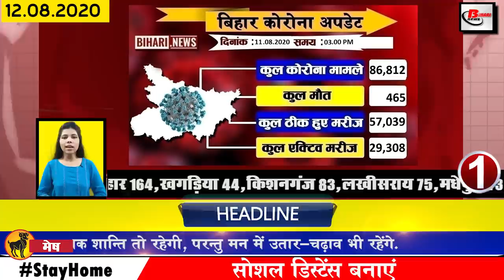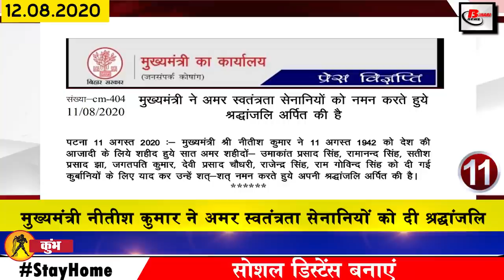Today Bihar news of Patna,Begusarai,Bhagalpur,Buxar,Gaya,Katihar,Madhubani,STET, HSRP,Rahat Indori.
Today daily  top 25 bihar news of all districts video in Hindi i.e. 12th August 2020.Info on Sushant Singh Rajput, Janmashtami, Nitish Kumar,Begusarai,Bhagalpur,Buxar,Gaya,Katihar, STET Samastipur, HSRP number plate, Tejashwi Yadav, BCCI, Rahat Indori
1. The number of Covid 19 affected in Bihar reached 86000
2. Bihar government will now give tips to farmers for better farming
3. Bihar STET released new date of examination
4. The way for appointment to the post of Assistant Professor cleared
In a meeting held under the chairmanship of Governor fagu Chauhan, the approval has been given to the Act 2020 for appointment to the post of Assistant Teachers in the University of Bihar. The notification regarding which the State Government has also given its consent has been issued by the Governor's Secretariat, after which the way of appointment to the posts of Assistant Professor has also been cleared.
5. Bihar government will now evaluate the works of DCLR
6. Center in Bihar seeks to increase number of RT PCR test for screening of Covid 19
7. Administration tightens on officers who did not give mid-day meal grains to government school students in 8 districts of Bihar

Government school students are not getting mid-day meal in 8 districts of Bihar. District Education Officer and District Program Officer in 8 districts that do not provide food grains are being prepared to act strictly. According to the information received, the Education Department The Additional Chief Secretary of RK Mahajan has issued a 3-day show call to the officers of 8 districts, all the officers will have to reply during these 3 days.
8. Today Sher Shah Suri will talk about Bihari identity
9. Bihar Police Headquarters summoned report on posting of inspectors
10. Agriculture Minister Prem Kumar visited
Agriculture Minister Prem Kumar has visited flood prone areas on the last day, under which he had visited the flood affected areas of East Champaran, during which he also held a meeting with the officials where many guidelines were also issued in the flood And the rains caused to farmers have been reviewed due to the rain. Partner Prem Kumar instructed the officials.
11. Chief Minister NitishKumar pays tribute to the immortal freedom fighters
12. Ram Vilas Paswan advises Election Commission to postpone Assembly elections in Bihar
13. The couple of Darbhanga named their children after Sonu Sood
14. Virtual hearing to begin in all lower courts of Bihar from today
According to the information received, all types of judicial work will be done from the virtual court in the lower courts, according to the information received from the High Court administration on the instructions of the Chief Justice of Patna High Court. And after issuing the instructions to the Sessions Judge a few days ago, this was made aware that the High Court has directed to hear all types of cases in the virtual court as well as final hearing of the evidence of the trial in the virtual court.
15. Migrant workers get employment in 37 railway projects of Bihar
16. Result of appointment declared in Legislative Assembly
17. A case was registered against five policemen of Bihar at Bandra Police Station in Mumbai
18. Bihar government announces not to exit the HSRPnumberplate car without registration from the showroom
The Bihar government, while adopting its strict approach, has explicitly advised not to drive out the HSRP number plate vehicles without registration from the showroom. Dealer will also be dealt strictly with vehicle owners who do not comply with the order of the government, under which the registration of the dealer of the vehicle company can also be suspended.
19. Upset IPS Vinay Tiwari seeks help from Twitter India
20. Preparations started to elevate Kamla embankment
21. After Tejashwiyadav meeting, talk to media in Bhai Birendra.
22. Tejashwi Yadav gave his response after knowing the stand of Election Commission
23. Supreme Court hearing completed in Sushantsinghrajput case

24. Eminent Urdu poet RahatIndori said goodbye to the world on the last day
26. The second time, Health Secretary Supriya Amrit arrived to inspect NMCH.